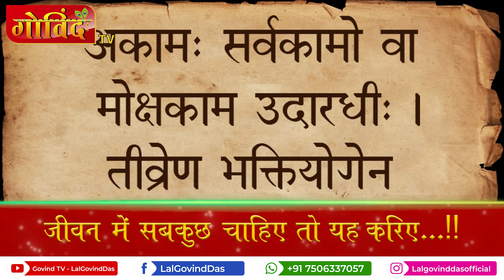जीवन में सबकुछ चाहिए तो यह करिए..!! | Amrit Vachan | Short Clip | LalGovindDas